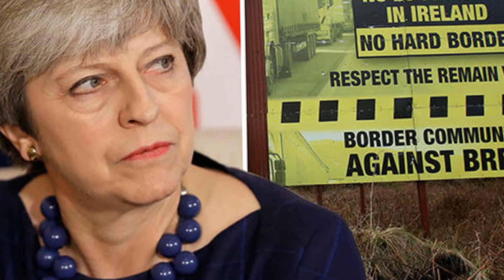Germans mock Britain over Brexit and Ireland border fiasco ‘It’s 3 0 to the EU’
The UK has yet to make “significant progress” on Brexit talks in order to move on to the second stage of negotiations where a trade deal can be thrashed out between Westminster and London.

Yesterday, it initially seemed Britain may have taken one step closer to a deal after the Prime Minister indicated she would bow to Brussels demands, in the first concert indication of a breakthrough in negotiations.

Mrs May conceded she would have to agree with the EU in terms of citizens rights, the unpaid Brexit bill and - crucially - the border between Ireland and Northern Ireland.

But talks on the border issue fell flat as the DUP intervened and forced Mrs May to pull out from signing any deal - with one Brussels correspondant roasting Mrs May for allowing the EU to take a clear 3-0 lead.